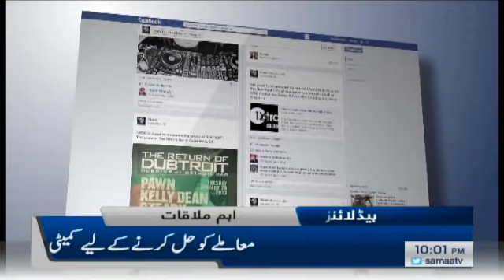Samaa news headlines 10pm | Petrol Ki Qeemat Mein Izafa | SAMAA TV